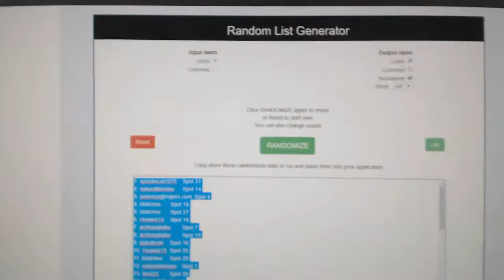Multi Randoms - C&C GB #10,698